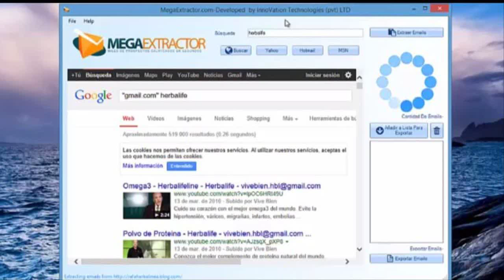Mega Extractor Miles De Prospectos Calificados En Minutos Scam